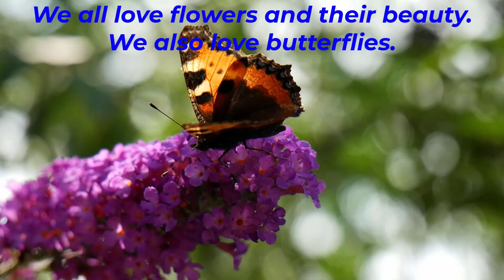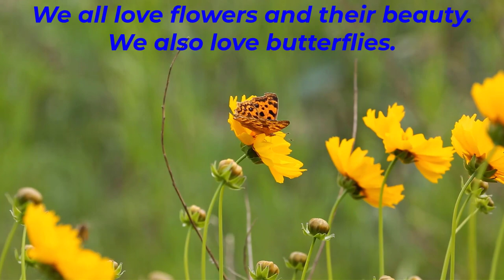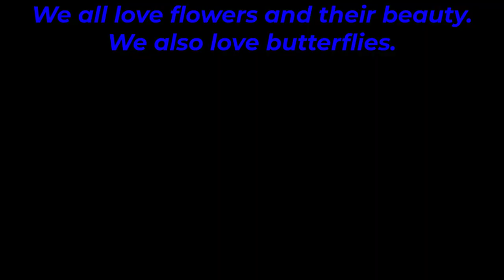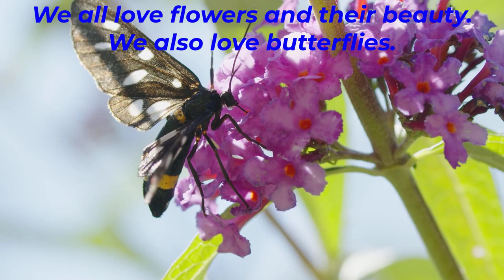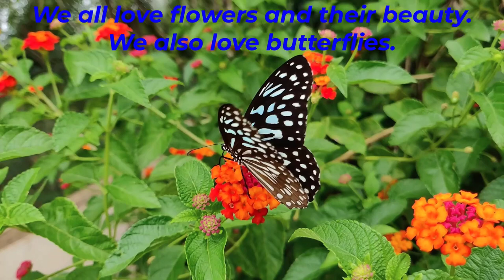Butterflies & Flowers - Amazing Nature Scenery with Relaxing Music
The video is made with butterflies, flowers and relaxing music. We all love flowers and their beauty. There is probably no one in the world who does not love flowers. We also love butterflies. So, if flowers and butterflies are found together, it will be extremely happy for us.

In this video features amazing nature scenery and relaxing music that is ideal for sleep, study and meditation.